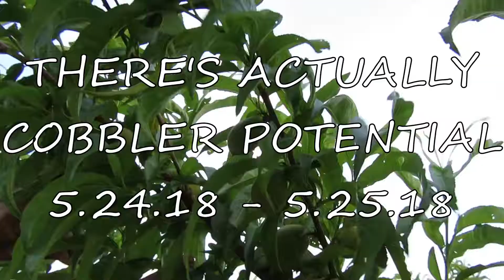There's Actually Cobbler Potential || DAILY VLOG